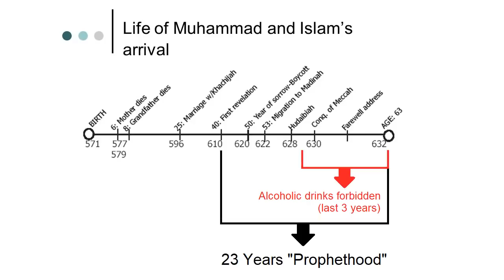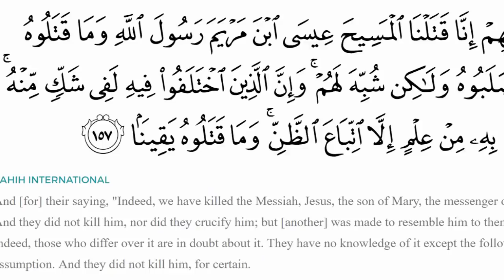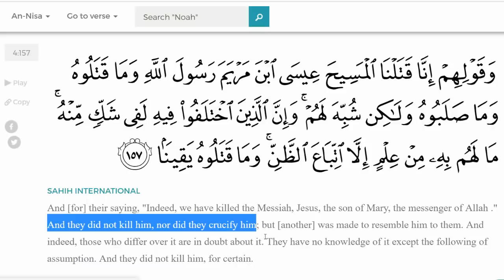What did the Quran say about the Crucifixion of Jesus?